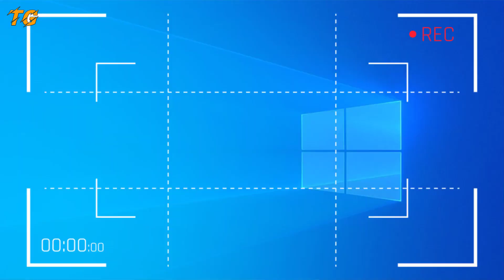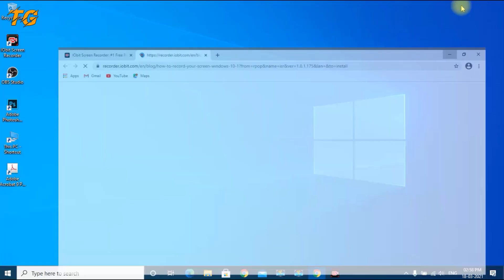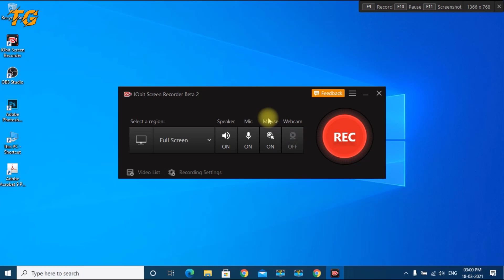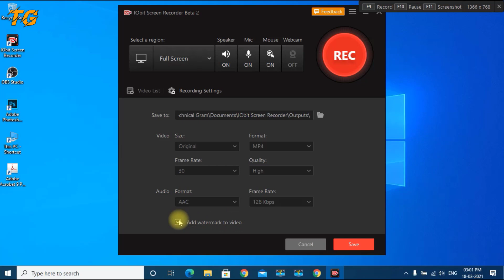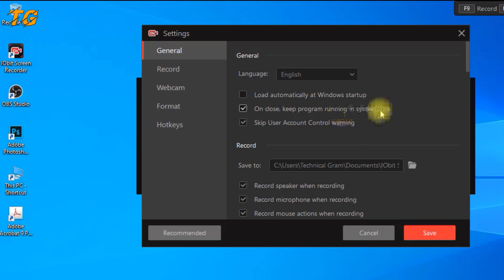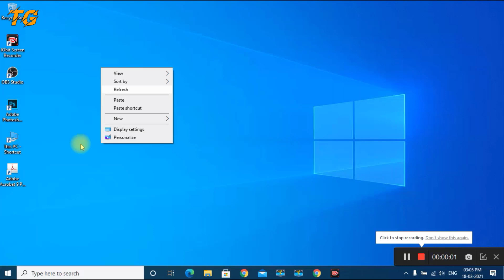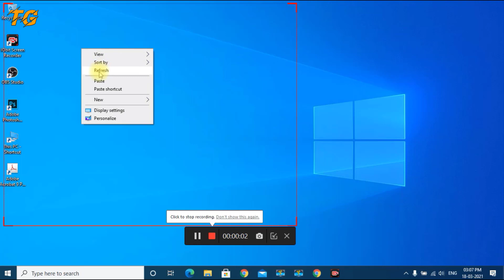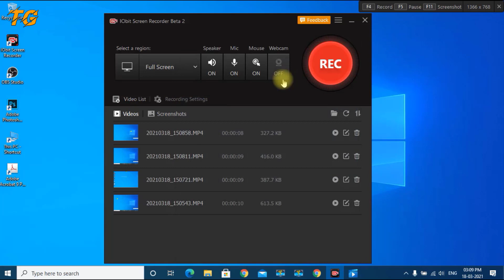Free & Best Screen Recorder to Record Desktop/Laptop Screen | IObit Screen Recorder. No Watermark.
Record screens and webcams. Capture speaker and mic sound. No watermark, unlimited time recording, and 100% free. Perfect for recording video conferences, presentations, online courses, gameplay, etc.

New Features of IObit Screen recorder:
+ Added webcam overlay to video
+ Supported recording full screen HD game
+ Supported hiding floating toolbar intelligently when recording
+ Improved UI to better support high-resolution display devices scaling up to 4K
+ Fixed the occasional sound lag issue
+ Added localization: 33 languages supported
+ Fixed known bugs

Other videos to watch:
100 से भी ज्यादा ईमेल एक बार में भेजें |Send More than 100 Email at Once